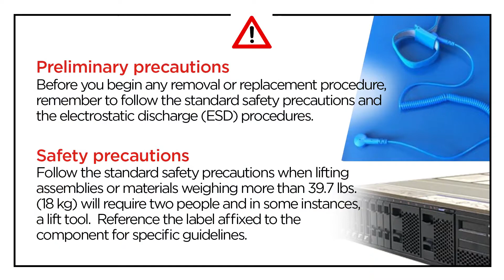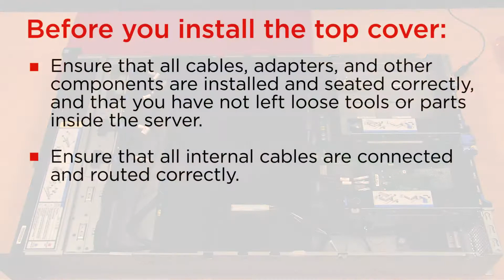Lenovo ThinkSystem SR550 installing a riser card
This video introduces the procedure used to install a riser card on the Lenovo ThinkSystem SR550.